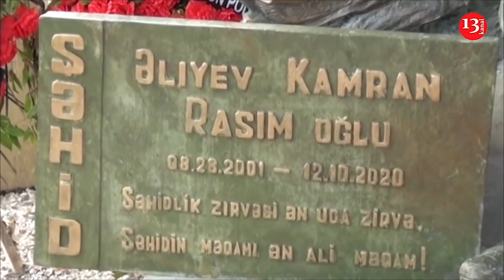"Bütün arzularımız Kamranla getdi, sonuncu dəfə dedi ki,"Şəkillərimi Saxlayın"-ŞƏHİD KAMRAN ƏLİYEV